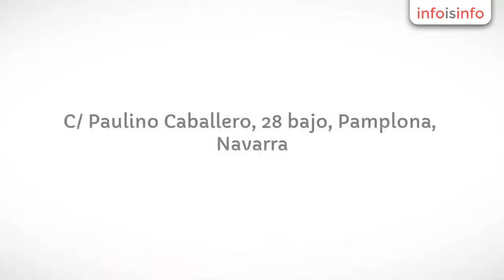Regalos en Pamplona - Droguería Perfumería Mary - InfoIsInfo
Droguería Perfumería Mary, Regalos en Pamplona. Más Información

Tienda especializada en productos de limpieza y artículos de droguería. Perfumería y artículos de regalo. Accesorios y bisutería en plata de ley y chapado oro (pendientes, anillos, pulseras). Artículos para el pelo. Primeras marcas de cosmética y perfumes. Perfumes de equivalencia Saphir. Primeras marcas en droguería y productos de limpieza: Nuncas, Chimbo, Faren, Conejo, Fairy, Jabón de Marsella, etc.

Ofrecemos productos de limpieza y droguería. Artículos de regalo y accesorios (pañuelos, paraguas, neceseres, kits de manicura y pedicura, estuches de maquillaje). Perfumes de primeras marcas y perfumes de equivalencia Saphir para hombre y mujer. Cosmética L'Oreal, Maybelline, Deborah, Better, La Walkiria.